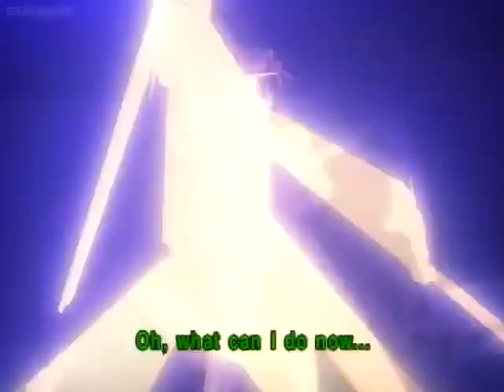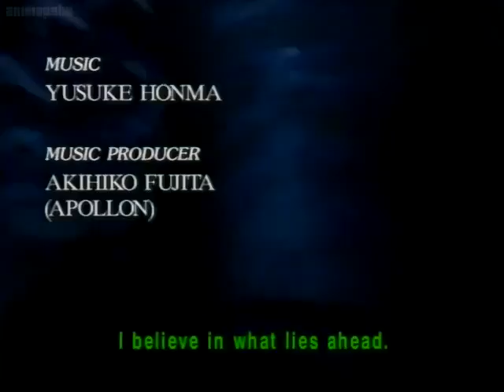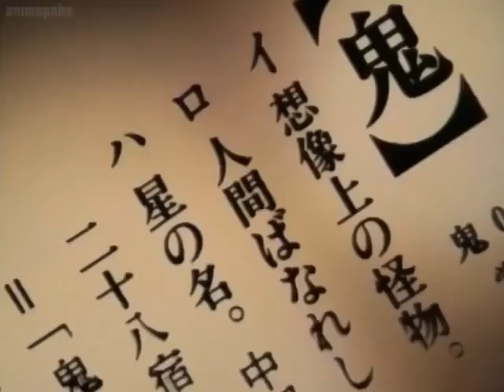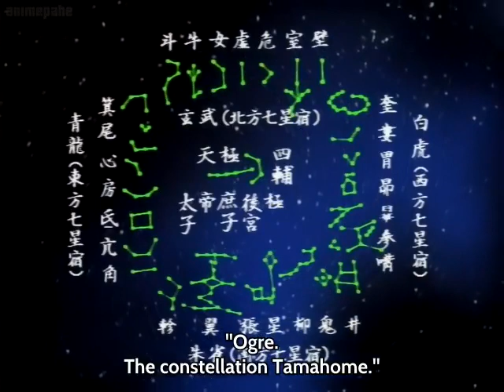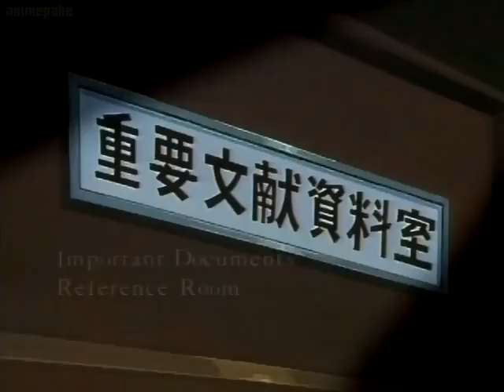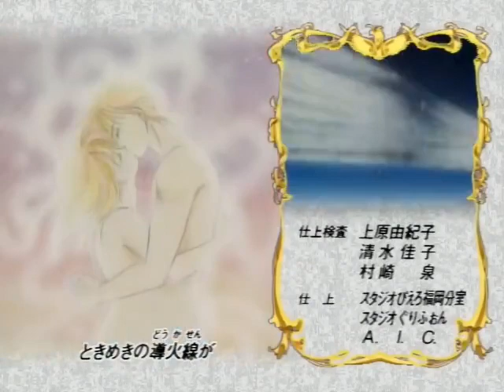Fushigi Yuugi Ep 40 - Deceitful Love [Eng Sub]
ふしぎ遊戯 (Fushigi Yuugi) Episode 40 - 偽りの恋 (Itsuwari no Koi) [Deceitful Love] with English Subtitles